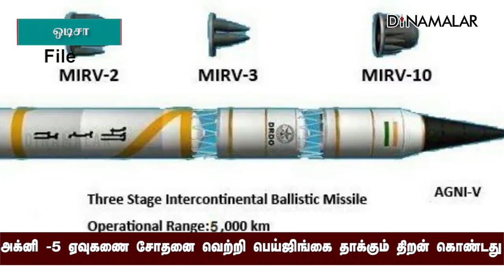அக்னி -5 ஏவுகணை சோதனை வெற்றி பெய்ஜிங்கை தாக்கும் திறன் கொண்டது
அக்னி -5 ஏவுகணை சோதனை வெற்றி
பெய்ஜிங்கை தாக்கும் திறன் கொண்டதுAgni5